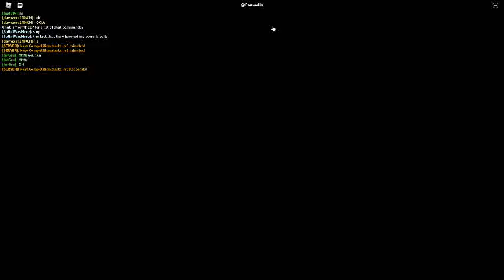Russia Car Crash Compilation 17781